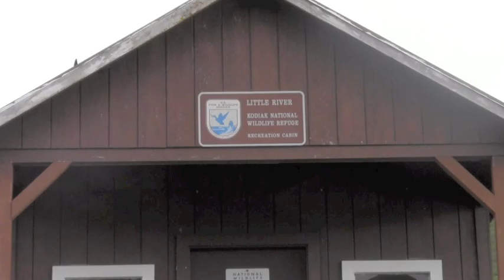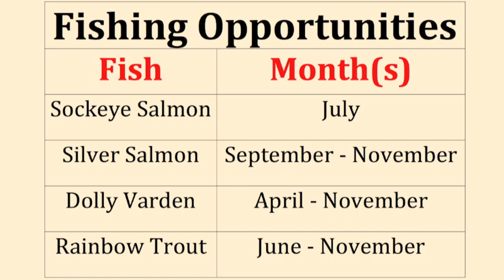Little River Cabin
Welcome to Little River Lake Cabin. Only accessible by a 40-minute floatplane flight from the town of Kodiak, the cabin is located on the northwest corner of Kodiak Island.

There are four sleeping platforms and an oil stove in the cabin.

The cabin is located on a freshwater lake so drinking water may be cloudy. Please remember to always use a water filter or boil drinking water.

Because of the possibility of freeze up, use of the cabin during November 1st to March 31st is strongly discouraged.

There are several recreational opportunities available at this cabin including wildlife viewing and photography, fishing and hunting. July is best or fishing Sockeye Salmon, while September through November are good times to fish for Silver Salmon. Other fishing opportunities include Dolly Varden during the months of April to November, and Rainbow Trout from June to November.

The cabin also makes a good base for bear and deer hunting. Deer hunting is best early in the season. Also enjoy the wildlife scenery by going on a hike.

Cabin rental cost is $45 per night. To reserve Little River Lake Cabin, please